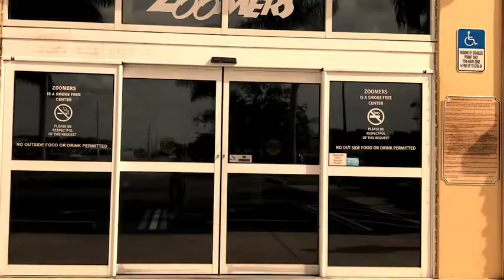Just hanging out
Fun times at Zoomers